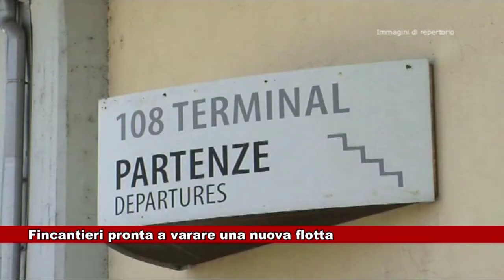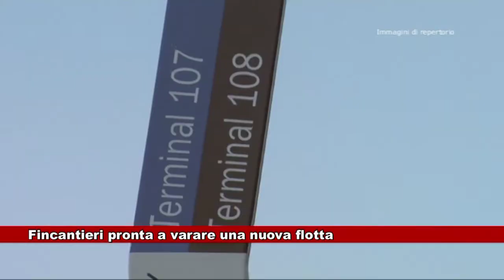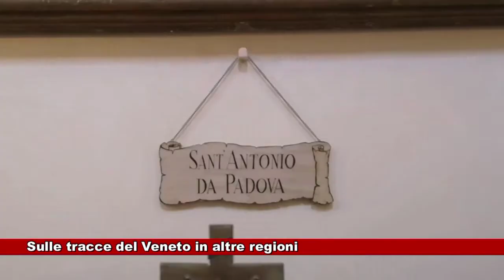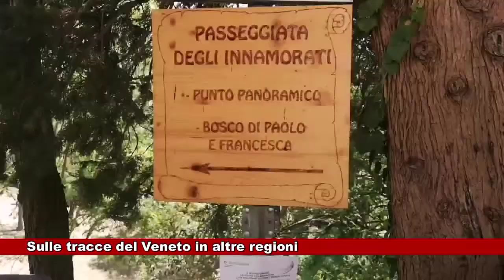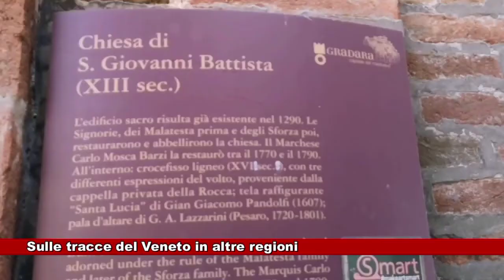News Telecittà 13.08.2021